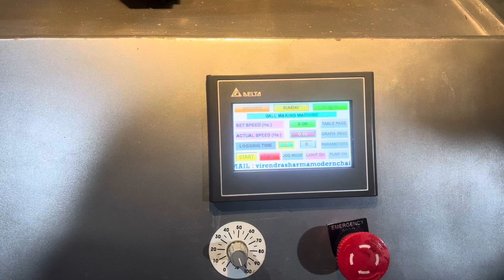MODERN JEWELLERY BALL MAKING MACHINE Upto 12 mm Balls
This is full soundless machine for making fine jewellery balls Upto 12 mm size